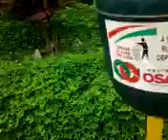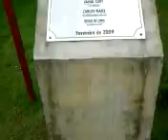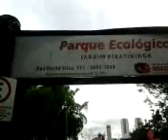OSASCO,SP Brasil Meio Ambiente (Parques Municipais)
Video Informativo sobre espaços verdes  na qual a População de Osasco tem a sua Disposição